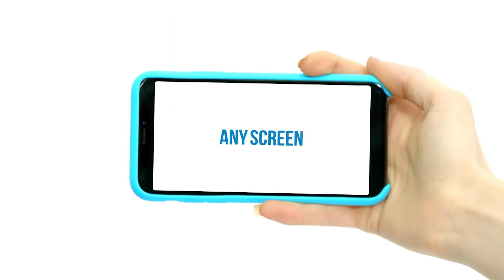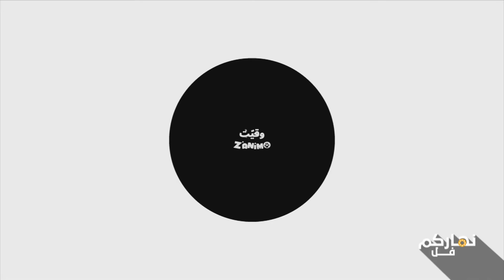Nharkom Fol S01 Episode 142 14-06-2022